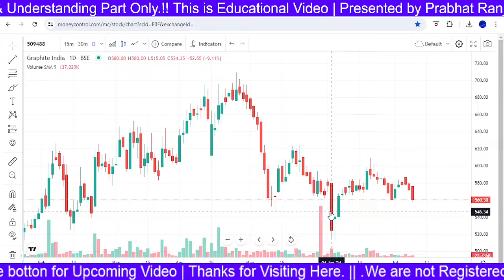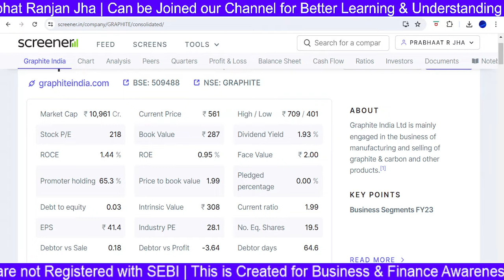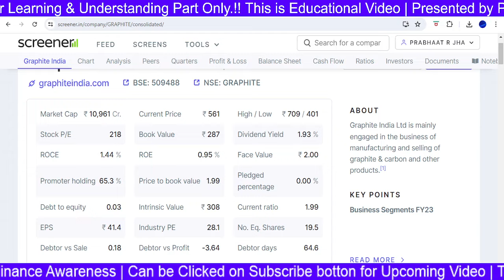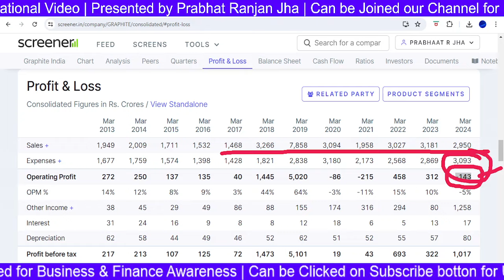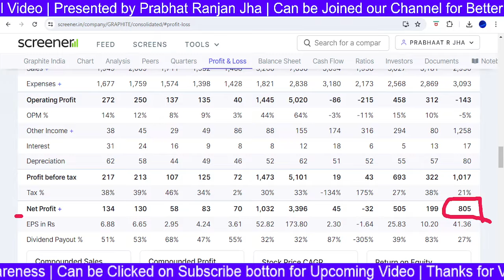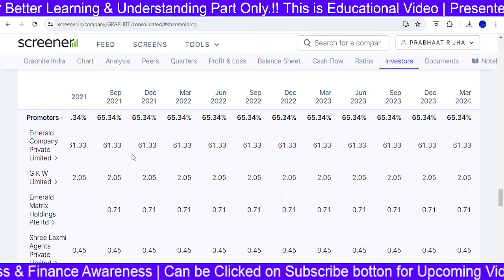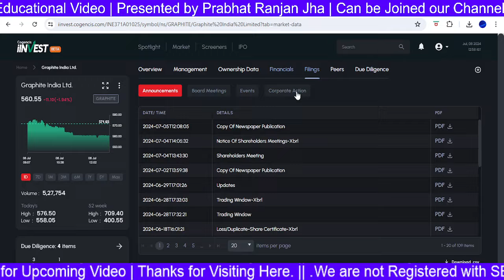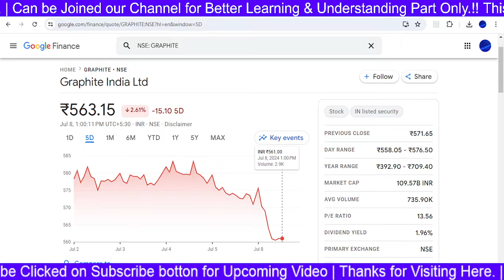Graphite Share - Complete Study | Graphite India Share Analysis | Graphite India Latest News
graphite share news today,
graphite share latest news,
graphite share,
graphite share news,
graphite share latest news today,
graphite share target,
graphite share price,
graphite share analysis,
graphite stock analysis,
graphite stocks,
graphite stock latest news,
graphite stock news,
graphite india latest news,
graphite india share,
graphite india share latest news,
graphite india,
graphite india latest news today,
graphite india stock analysis,
graphite india share latest news today,